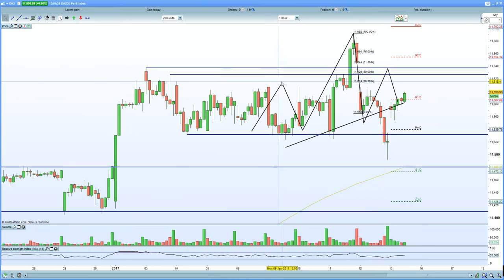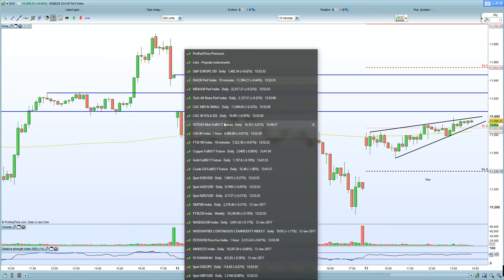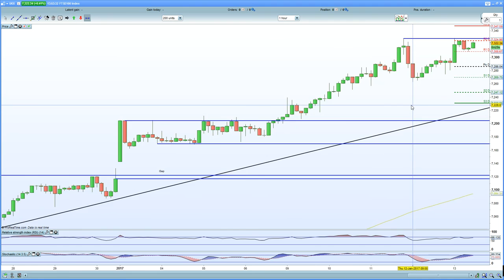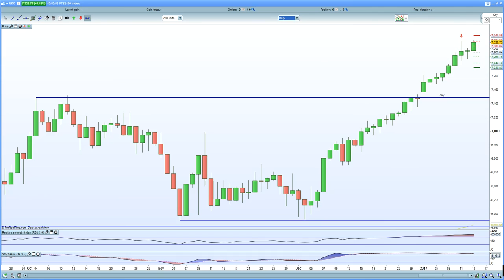FTSE 100 capped at 7328 resistance on weaker Chinese exports. Euro Stoxx 50 hurt by a stronger EURO